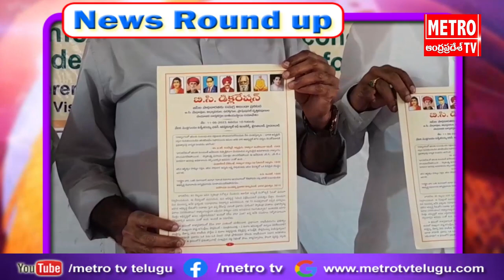BC లకు రాజకీయ,ఆర్థిక రంగాలతో పాటు అన్ని రంగాలలో ప్రాధాన్యం ఇవ్వాలి : దేవళ్ళ సమ్మయ్య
BC లకు రాజకీయ,ఆర్థిక రంగాలతో పాటు అన్ని రంగాలలో ప్రాధాన్యం ఇవ్వాలి : బీసీ డిక్లరేషన్ కన్వీనర్ దేవళ్ళ సమ్మయ్య